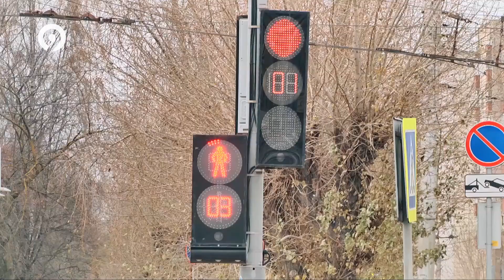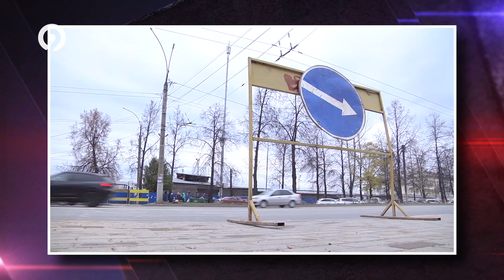ПРОбезопасность ПРИЧИНЫ ДТП В КИРОВЕ